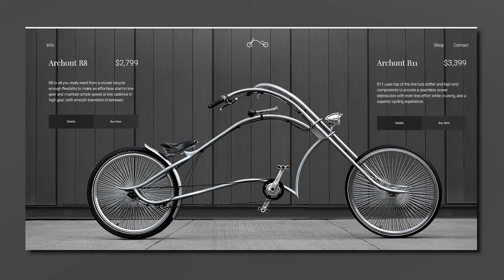Kako je nastao Ono Bikes? - Marko Šćepanović, CEO Ono Bikes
Da li ste znali da je bicikl koji je osmišljen i napravljen u Srbiji BBC proglasio najlepšim biciklom na svetu?

U pitanju je Archont bicikl koji je kreirala domaća kompanija Ono Bikes! u novoj epizodi Tag Caffe Podcasta razgovarali smo sa osnivačem i CEO-om ove kompanije – Markom Šćepanovićem.

Kako su on i njegov brat odlučili da osnuju Ono Bikes? Na koji način je pandemija korona virusa uticala na njihovo poslovanje? Šta su oDo rikše i kada ćemo ih videti na ulicama Beograda?

Ostanite uz TagMediaTV i saznajte odgovore na ova, ali i druga pitanja koja smo postavili našem današnjem gostu!